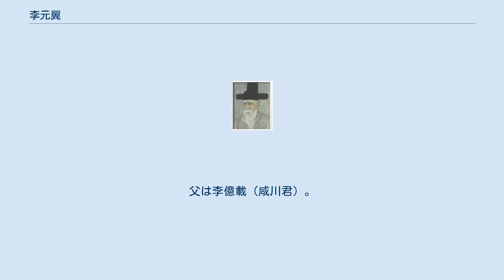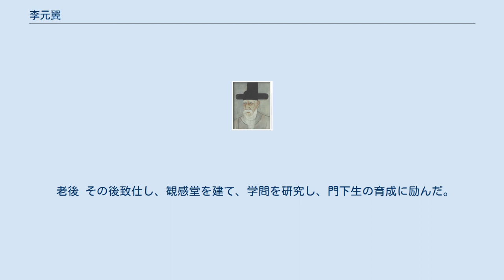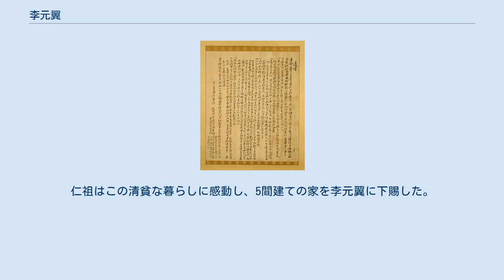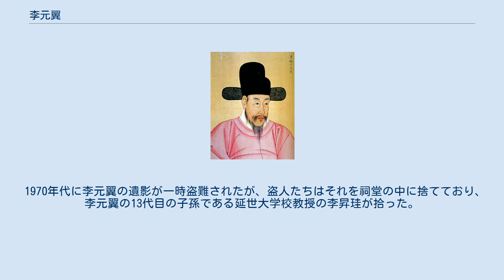李元翼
李 元翼（イ・ウォンイク、嘉靖26年10月24日〈1547年12月5日〉 - 崇禎7年1月29日〈1634年2月26日〉）は、李氏朝鮮の重臣。
字は公勵（公励）、号は梧里、諡号は文忠。
太宗の王子の益寧君李袳の四世孫。
父は李億載（咸川君）。
姻戚に尹鑴・許穆・李舜臣などがいる。
 家系と少年・青年期 李元翼は王の親族の全州李氏の出自で、咸川都正であった李億載と、東萊鄭氏の司憲府監察鄭錙の娘の次男として出生した。
ちなみに王族としての待遇は父代で終わっている。
太宗の庶子の益寧君から四世孫にあたる。
曾祖父は秀泉君李貞恩。
祖父は青杞君李彪。
また母方の祖先には、癸酉靖難で世祖反正を助け、領議政であった金礩と鄭昌孫がいる。
また彼は背が低かった。
 1562年（明宗17年）に四部学堂の一つの東学に入学し、1564年（明宗19年）に生員試に合格し、蔭補によって承議郞となり、その後、進士試も受け合格した。
 官吏生活 李元翼直筆簡札 1569年（宣祖2年）に文科に合格して翌年承文院正字となった。
この頃はむやみに人に会う事はせず、公務以外は外に出なかったため彼を知る者はいなかったが、李珥・柳成龍と知り合う。
 1573年（宣祖6年）に成均館典籍に異動し聖節賀正官になり、明への使節に従って明に使した。
翌年、礼曹佐郎に選抜され、黄海道都事、軍器寺判官を歴任した。
また黄海道都事の頃、黄海道観察使であった李珥の下で忠実に働いたことで、1576年（宣祖9年）に李珥の推薦で司諫院正言となる。
 1578年（宣祖11年）に玉堂に入り、弘文館修撰となり、その後も、弘文館校理、司憲府持平、承政院同副承旨、1583年（宣祖16年）に承政院右副承旨となるが、王子師傅河洛上疏事件により辞任。
1587年（宣祖20年）に吏曹参判権克礼の推薦で安州牧使となって、民の暮らしの安定のために尽くした。
更に刑曹参判から1591年（宣祖24年）に大司憲となる。
 壬辰倭乱 1592年（宣祖25年）に文禄・慶長の役が起こると吏曹判書と平安道都巡察使を兼ね、先行して敗れたのち定州で兵を募った。
正憲を加えられ、観察使となって大同江以西の地を守る。
7月には明から来援した祖承訓が小西行長の守る平壌城を攻撃し、共にこれを攻めるが敗退した。
 翌1593年（宣祖26年）1月に明の総兵官である李如松の平壌城攻撃に参加して平壌城を回復した。
2月にはこの功績により崇政大夫（従一品）を加えられた。
1595年（宣祖28年）、李恒福の後任として右議政となり四道都体察使を兼ねる。
嶺南に布陣して日本軍への対応に当たると共に、食料調達などの明軍支援を実施した。
8月に綱紀の乱れを正すために部下を処罰した全羅道兵馬節度使の李福男を讒言により革職して笞刑に処し、後任に朴晋を任じた（その後、李福男は南原の戦いで戦死）。
 1598年（宣祖31年）、稷山の戦いで日本軍を撃退したと評価した李氏朝鮮は、明軍の経理楊鎬の功績を本国へ知らせる陳奏辨誣使を派遣しようとした。
しかし、同じ明の主事の丁応泰が楊鎬の不正を讒訴する事件が起きており、臨機応変を要求される使者の人選に領議政柳成龍をあてる案が浮上した。
しかし、これは李氏朝鮮内の派閥抗争であり、北人派である前領議政の李山海らが敵対派閥を国政から排除するため陰謀であった。
この事態に李元翼は自らを使者とすることを申し出て、柳成龍の排撃を防いだ。
1600年に左議政と都体察使に任じられ、1604年（宣祖37年）に扈聖功臣二等に列せられ完平府院君となる。
一方門下生である許穆に孫娘を与えた。
また壬辰倭乱の頃から、李舜臣を評価し、李舜臣が柳成龍を批判する際にも、唯一支持した。
 孫娘婿である許穆 光海君時代 宣祖が死ぬと柳永慶ら小北派は永昌大君を王位に擁立するが、大北派が光海君を即位させ、光海君によって領議政となって、大同法を拡大施行したり、軍事制度を改革して、悪政を正そうとした。
また、みずからも土地1結あたり16斗の米を納税した。
だが臨海君・永昌大君の処刑に反対したため、大北派に目をつけられた。
1617年に李爾瞻が廃母論を主張すると、奇自献・鄭逑らと共に反対するが、それもむなしく江原道洪川郡に流された。
1619年（光海君11年）に釈放された。
 仁祖時代 1623年（仁祖1年）春仁祖反正により領議政となった。
だが西人との連立...